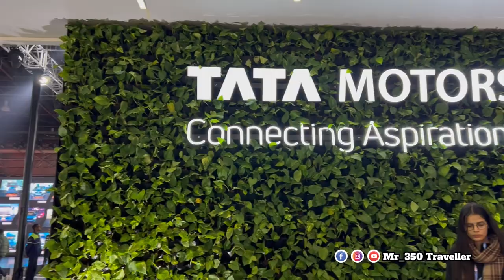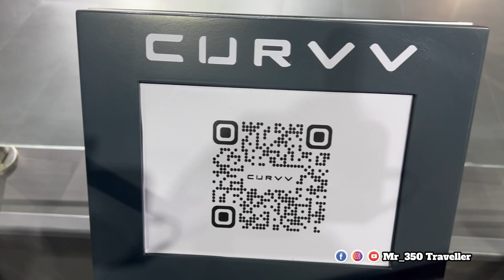Tata Motors ಅವರ Future Electric Cars ನೋಡಿ😱 | Auto Expo 2023 Delhi In Kannada